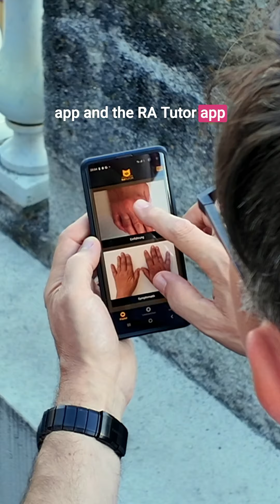Community Update: Web-based learning, expert lecture series, better Android apps, new merch, & more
🎥 Exciting Updates for Our Community! 🚀

We’ve been working hard behind the scenes, and we’re thrilled to share some big news with you! Here’s a quick rundown of what’s new and what’s coming your way:

🔹 Access All Content: Soon you can access all of our content directly in your web browser—whether you're on Windows, Mac, Android, or iOS. Seamless and hassle-free!

🔹 Moderated Lecture Series: Starting in October, we’re launching an online moderated lecture series. It’s your chance to study cases, join discussions, and get your questions answered. Don’t miss out!

🔹 New Android Versions: Android users, rejoice! We’ve rolled out new versions both for BerlinCaseViewer and RA Tutor with better compatibility. Check them out now!

🔹 New Product Launch: This September, we’re introducing something fun and new in our shop. Keep an eye out for the big reveal!

💡 Join the Learning Journey: On Instagram, we're now posting cases twice a week. Dive in, participate, and let’s continue learning together!